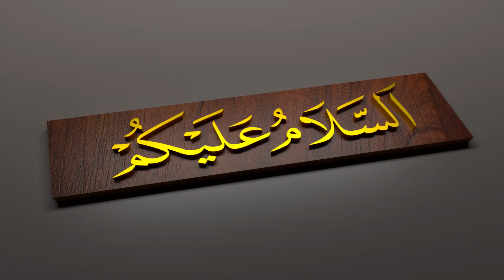Kya shohar ko aesa karne se gunah milta hai ya nhi? Kia mard ke liye yeh kaam karna haram hai?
Assalam u alaikum nazreen, umeed karti hun k aap sab kheriat se honge. Nazreen aj jo video men apke sath share kar rahi hun is video men main apko btaongi k aesa konsa amal hai jo mard ke liye haram qarar dia gya hai aur usse mutalliq btaongi k uska gunah hai toh kitna hai. biwi se milte waqt konsa amal hai jo mard agar kare toh usko gunah milta hai aur haram ke daire men aata hai. aj bhi hmare muashre men aese log mojood hain jinko in baton ka ilm nhi hai.
is men mard aur aurat dono ke liye rehnumai mojood hai , Toh video boht hi ziada informative hai is liye video mukammal zarur dekhni hai. Agar video achi lage toyh video ko like, share aur comments zarur karen aur sath hi aesi mazeed malumati videos hasil karne k liye hmare channel ko zarur subscribe karen aur bell icon ko click karen shukria.